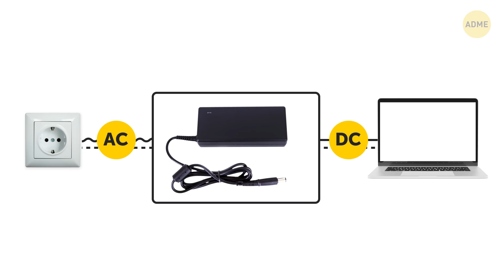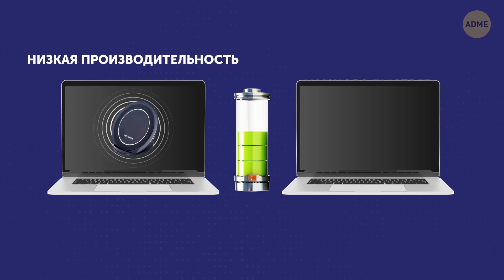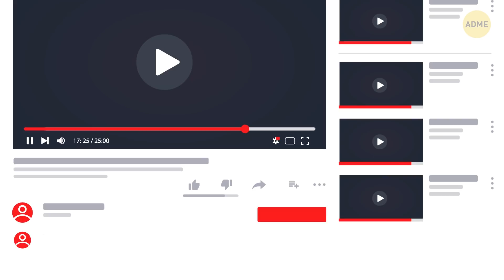Почему зарядные устройства для ноутбука такие большие?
Почему зарядные устройства такие большие? Загадочная черная коробка. Вы замечете, что смотрите на нее, когда подключаете громоздкое зарядное устройство в розетку. И для чего она нужна? Сейчас мы узнаем многое про ноутбуки. Например, нормально ли использовать разные зарядки? Или почему зарядки так нагреваются?

Кстати, а вы знали, что одним из первых лэптопов был Osborne 1 в 1981 году. Он был тяжелее шара для боулинга, а крошечный черно-белый экран — не намного больше игральной карты. У него также не было батареи, так что он должен был оставаться подключенным к розетке. Очень похоже на типичный лэптоп, но предок вашего ноутбука назывался портативным просто потому, что его можно было переносить в футляре.